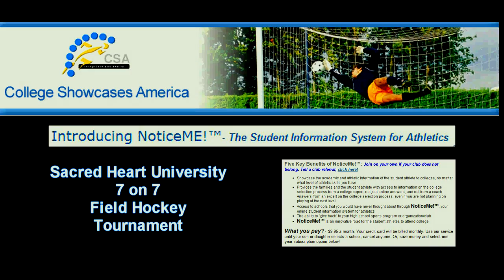CSA Highlights of FH 7 0n 7 tourney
College Showcases America's highlight film of the 7 on 7 field hockey tournament held at Sacred Heart University on May 2, 2010. Thanks to Sacred Heart University field hockey coach Chris Blais for hosting the event. Great day - greater play.